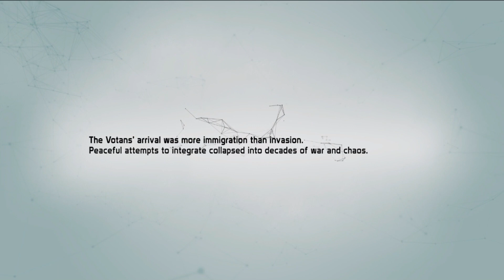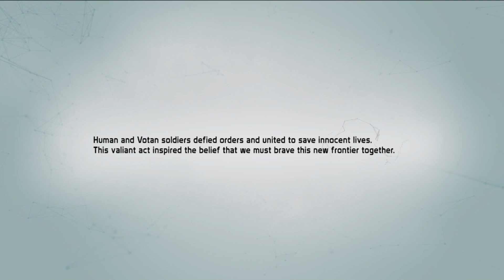Defiance - The Begining (Początek)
Z racji tego, że 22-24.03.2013 mieliśmy ostatni beta weekend, postanowiłam pograć sobie z godzinkę. Jak dla mnie gra nawet całkiem fajna, ale nie sądzę abym miała ją kupić :D